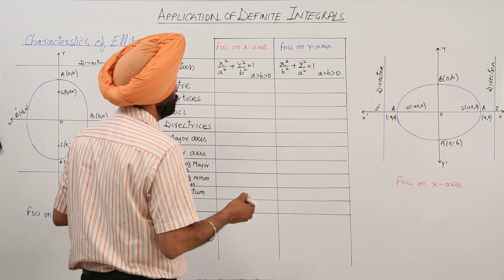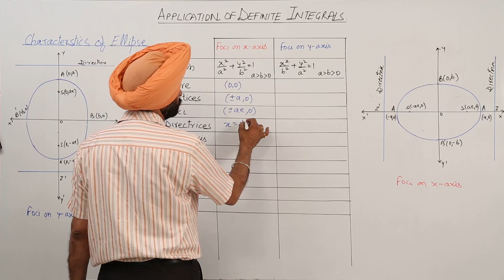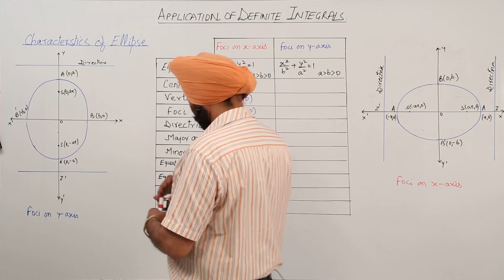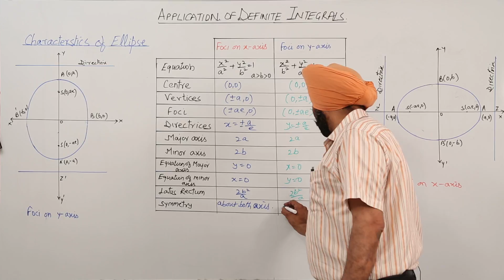ICSE I MATH 12th I Application Of Definite Integral I Characteristics of Ellipse l L722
Definite Integral in details (ICSE Class 12) have been explained in this bullet course and each and every minute detail has been covered so that students have a thorough understanding and can deal with any question based on this topic.
Visit TeachingBharat for more lectures from class 3 to class 12 on both CBSE, ICSE, and ISC board.